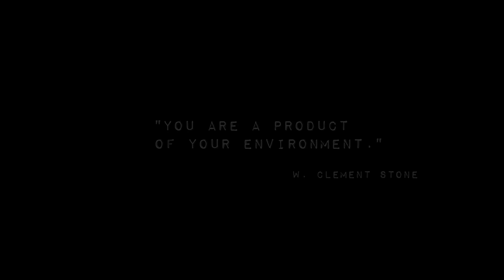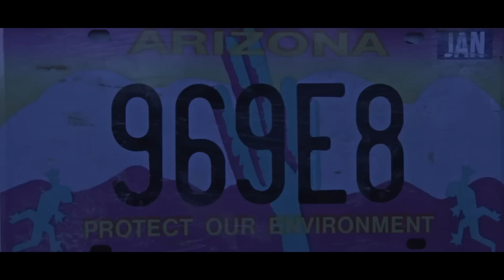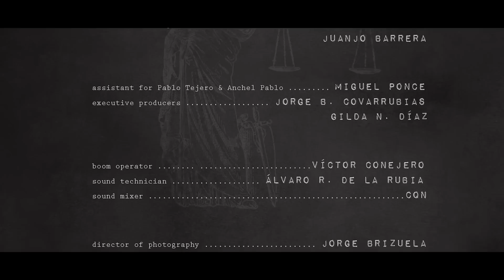Happy birthday!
El día que Randy cumple quince años su tío Henry le despierta temprano para irse con él a pasar el día al desierto para hablar de los secretos de la familia y de la madurez. Cuando el día acabe Randy habrá aprendido una lección que jamás olvidará.

Cortometraje escrito y dirigido por Jorge Brizuela.

Rodado en julio de 2014 en Caspe, Zaragoza (desierto de Los Monegros).

Ficha artística:

Henry: Pablo Tejero
Randy: Anchel Pablo
The Mexican: Carlos Ventura

Ficha técnica:

Dirección: Jorge Brizuela
Producción: GooseFlesh Films
Jefa de Producción: Silvia Sobrino
Guión: Jorge Brizuela
Aydte. dirección: Miguel Lorén
Edición: Nicolás Zabalo
Dirección de fotografía: Jorge Brizuela
Jefe de sonido: Álvaro de la Rubia